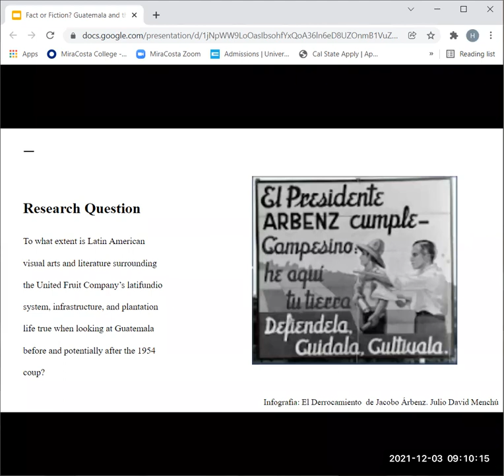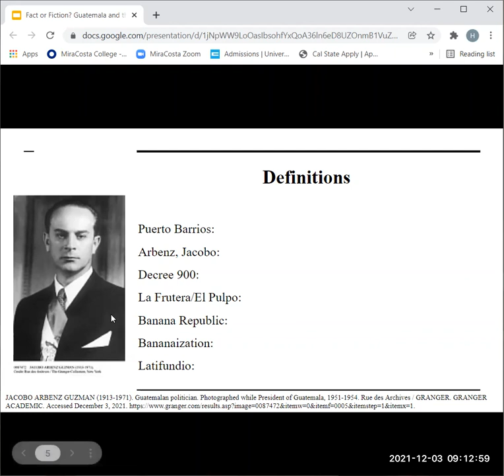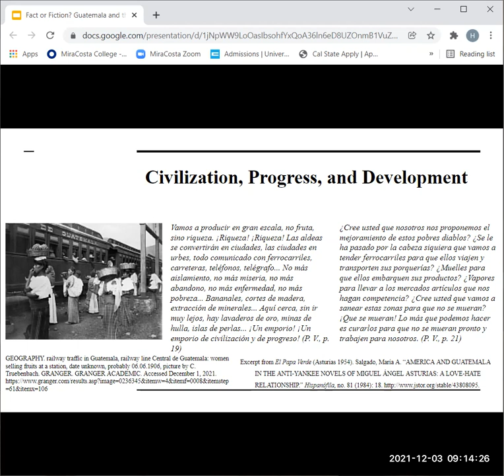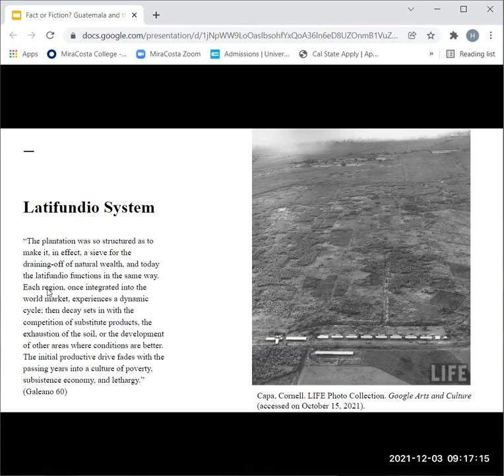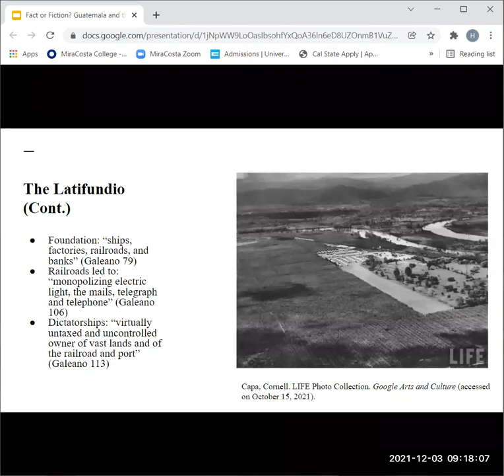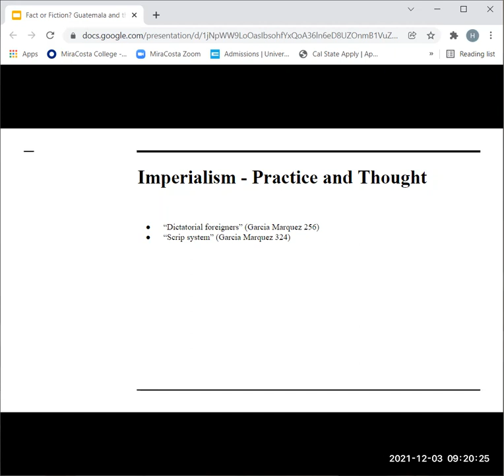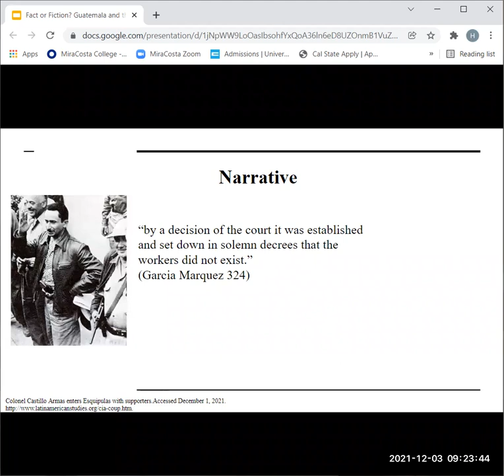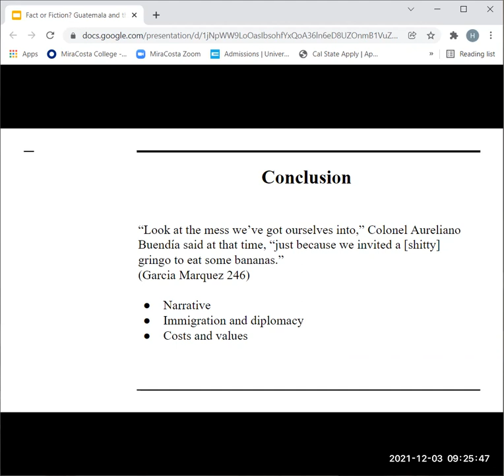Fact or Fiction? Guatemala and La United Fruit Co.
Presentation by Hugo Peralta Ramirez at the Fall 2021 OMNI Research Showcase